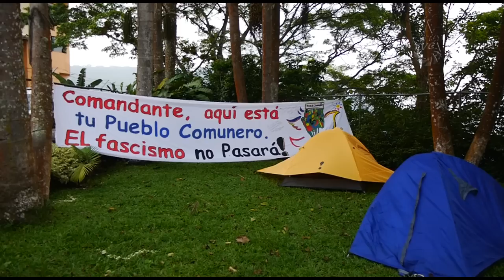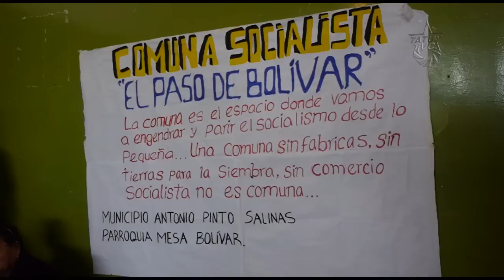Comunas de Mérida activas contra la Guerra Económica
En el Estado Mérida durante los días 23, 24 y 25 de mayo se realizó en Mesa de Bolívar, Municipio Antonio Pinto Salinas, el Séptimo Encuentro Estadal de Comuneros y Comuneras, contando con la participación de Movimientos Sociales, instituciones regionales y nacionales avanzando en el debate por la construcción del Socialismo.

Durante el encuentro se desarrollaron 7 mesas de trabajo desde distintos enfoques en torno a la discusión de la Guerra Económica, como estrategia de la derecha de golpe suave en contra del gobierno de Nicolás Maduro. Aquí los Comuneros y Comuneras propusieron acciones para enfrentar ésta guerra política de la que es objeto la Revolución Bolivariana, proponiendo como estrategia la producción planificada colectiva, necesaria para dar respuesta a las necesidades de nuestra población.

En todo el país se vienen realizando encuentros y reuniones de Comunas organizadas, que avanzan hacia la organización más allá de sus límites geográficos. El próximo 29 de mayo al 01 de junio, se encontrarán en el estado Lara, la organización "Red Nacional Comunera", Mientras que el Consejo estadal, en el c